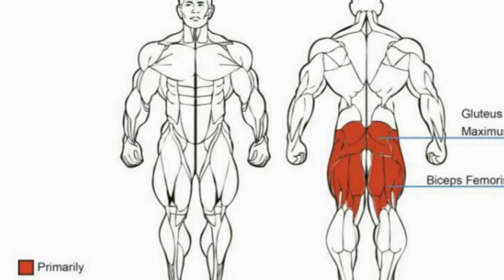برنامج كامل لعضلة الأرجل ! الأمامية والخلفية ومؤخرة لتضخيم من كل زوايا (جديد)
برنامج تدريبي جديد لتضخيم عضلة الارجل بعد توقفها عن انمو  وزيادة رفع الاوزان للاعب كمال الاجسام